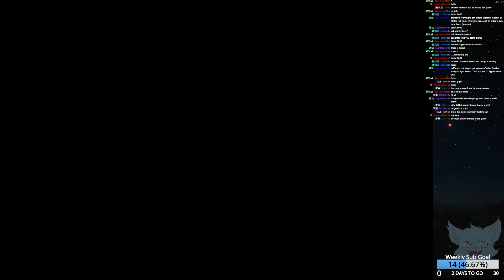Dilzik Streams Goosbumps Horrorland 20NOV2019